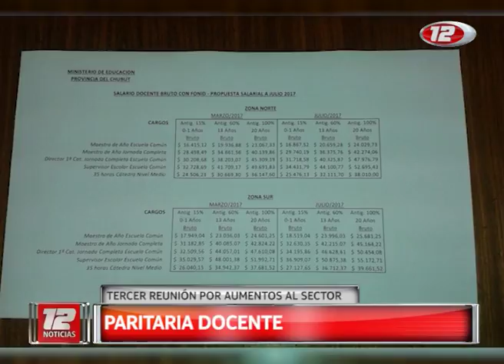Paritaria docente- Carlos Plantey